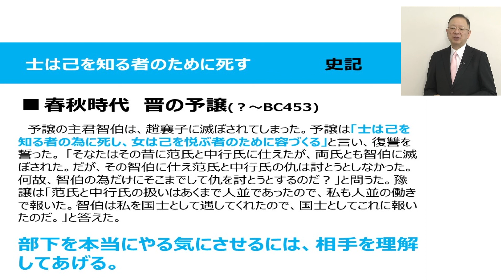中国古典に学ぶ：士は己を知る者のために死す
自分の価値を認めてくれる人のためなら、命すら惜しくない。

こういう生き方をしてみたいと思いますよね。
そういう価値がある人に出会いたいですよね。

人生１００年時代は、生き方を探す時代です。
たとえ命は短くても、自分の信念を貫いた人生は、それだけで価値がある。
単に寿命の長さだけではありませんね。